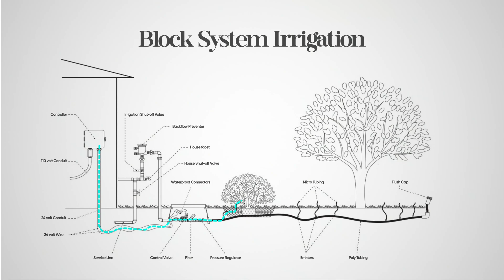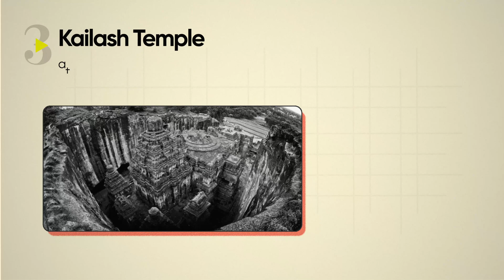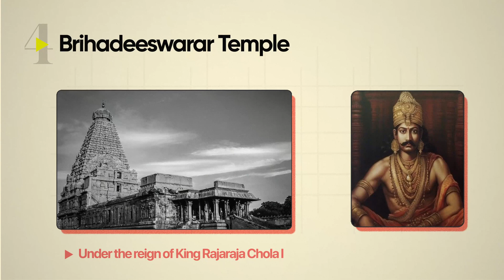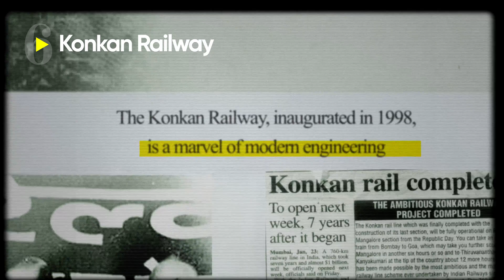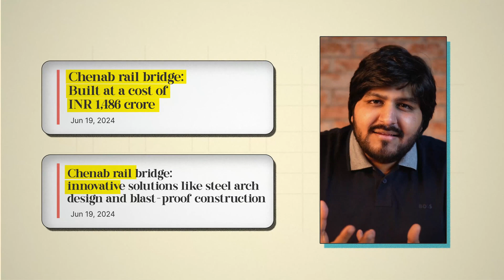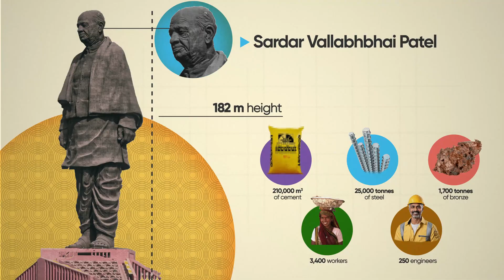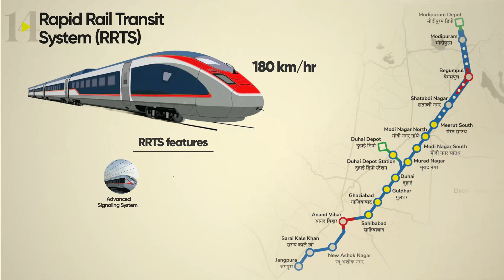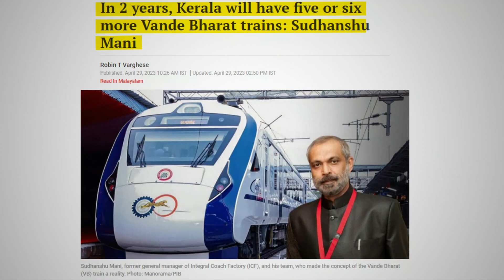Indians Have Built These MARVELS for Centuries!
Engineering Marvels of India: A Journey Through Time

00:00 - 00:44 - Why Modern Engineering Matters?
00:45 - 02:03 - Engineers or Marvel Superheroes?
02:04 - 11:00 - Evolution of Engineering & Tourist Places
11:01 - 11:59 - Key Takeaways for Non-Engineers
12:00 - 12:03 - Conclusion

In this special episode of Breakdown Stories with Akshay, we explore the incredible legacy of India's engineering brilliance—from ancient wonders like Dholavira and the Kailash Temple to modern-day icons like the Chenab Bridge and the Statue of Unity. Discover the contributions of legendary engineer Mokshagundam Vishwesarayya, the mastermind behind some of India’s most iconic structures, and how his work laid the foundation for the country’s engineering future.

Celebrate Engineer’s Day with us by diving into the world of Indian engineering and its profound impact on the nation’s growth.

The Ripple Effect is a platform dedicated to exploring and explaining India's journey of progress and transformation. We believe that every policy, initiative, and development effort creates ripples that touch countless lives across our nation.

We bridge the gap between complex policy decisions and public understanding, providing clear, data-driven insights into India's growth story.

The video has been made available for informational, educational and entertainment purposes only.

The Ripple Effect in no way intends to defame any brand, political party, institution or individual whatsoever.

The Ripple Effect does not make any representation or warranties with respect to the accuracy, applicability, fitness, or completeness of the content.

The Ripple Effect does not warrant the performance, effectiveness, or applicability of the information provided in the video.